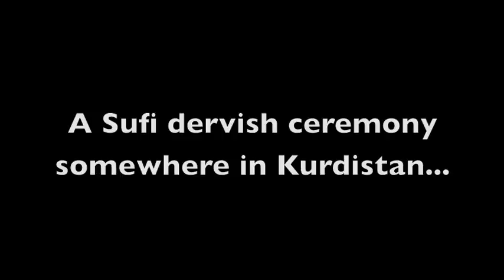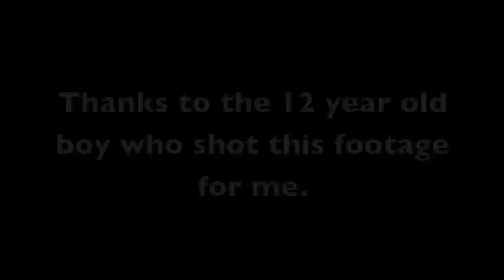Male Dervish Ceremony